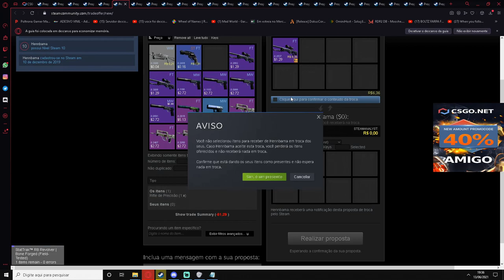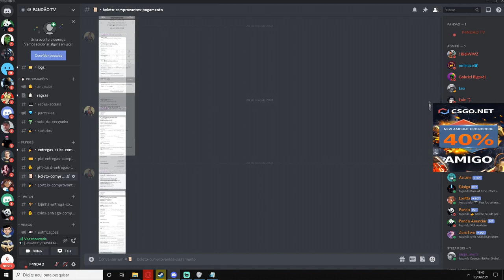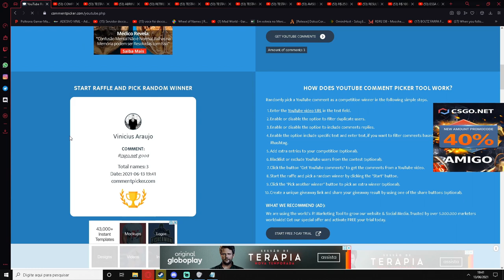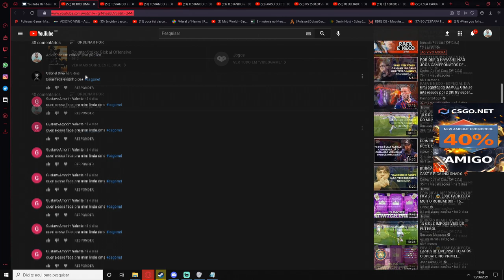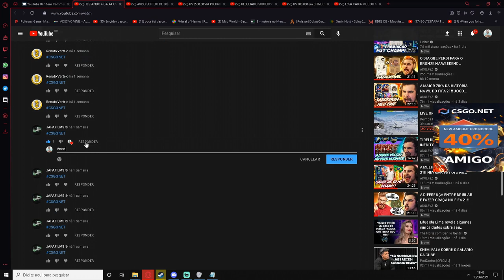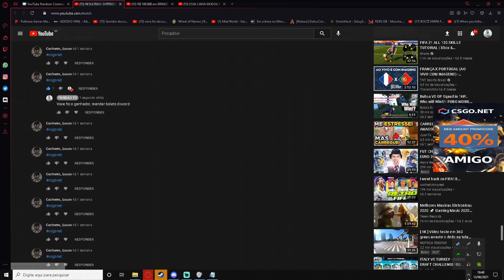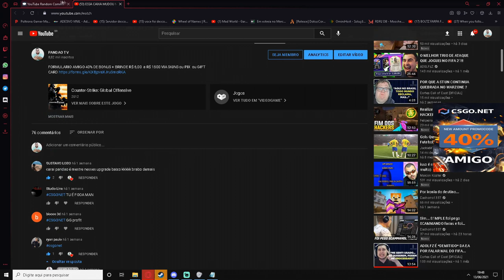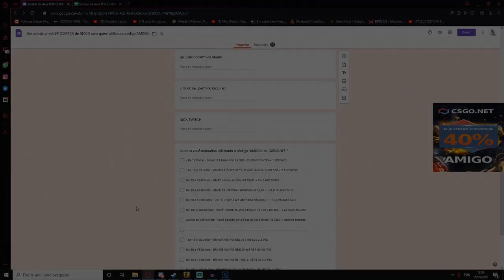RESULTADO GANHADORES DOS SORTEIOS DOS VIDEOS PARTE 1